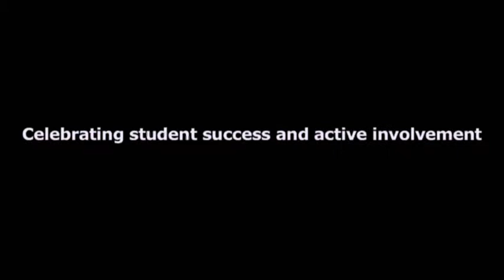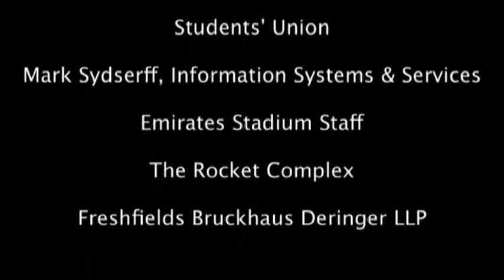London Metropolitan University - A short documentary about Volunteering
"Here's to all volunteers, those dedicated people who believe in all work and no pay."  ~Robert Orben

A short documentary about the benefits of volunteering, made for London Metropolitan University.